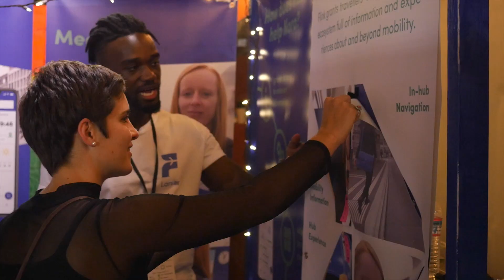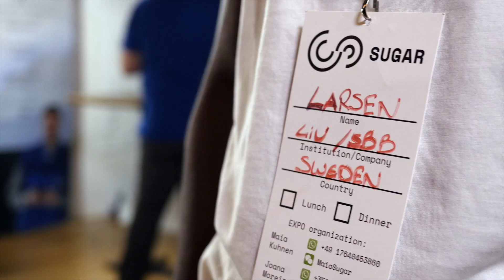SUGAR Network - Introduction to a unique course in academia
Who are we? What do we do? How are students, professors and corporate partner connected?
Maia Kuhnen, Falk Uebernickel, Larsen Mabika und Sofia Oikonomou talk about SUGAR and describe their experience.
It is a spinoff from the ME310 course taught at Standford University and now taught at over 26 universities around the globe.